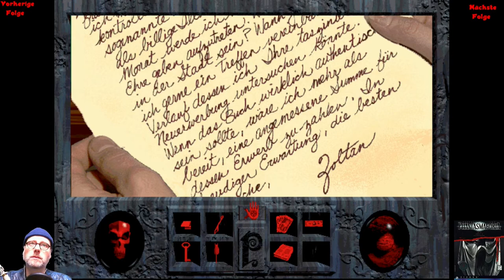PHANTASMAGORIA (FaceCam) - #05 DAS BÖSE BEFREIEN - Let's Play Phantasmagoria (Deutsch)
Liebe Leute,
Phantasmagoria ist ein Horror-Adventure aus dem Hause Sierra.
Echte Schauspieler, sowie eine dichte, gruselige Atmosphäre, machen den alten Spiele-Klassiker aus dem Jahre 1995 immer noch zu etwas Besonderem!
Wir müssen das Böse besiegen! Aber das wird ein verdammt harter, grausamer und brutaler Weg!
Seid herzlich eingeladen in diesem Gruselschloss, dem Horror zu begegnen! Und der größte Horror wird nicht die FaceCam sein, versprochen. ;-)
Euer
Spielkind45

Phantasmagoria:
Studio: Sierra Entertainment
Publisher: Sierra Entertainment (PC)
Erstveröffentlichung: 1995
Plattform PC (Windows) (DOS)
Genre: Point&Click-Horror-Adventure
Spielmodus: Singleplayer
Steuerung: Tastatur, Maus
Sprache:Deutsch
Altersfreigabe:USK ab 18